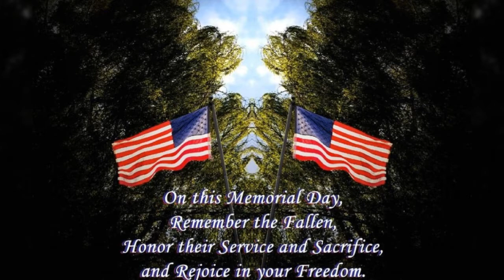Memorial Day 2022🇺🇸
Much respect for all those who made the ultimate sacrifice for our freedom!❤️

Have a blessed Memorial day!!